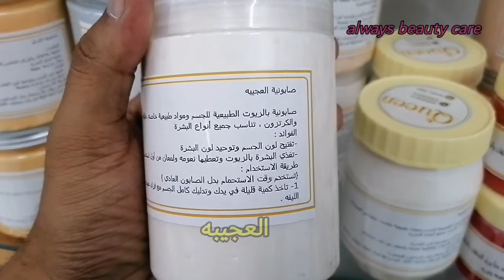Queen صابونية أصلى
Assalamualikum

Queen صابونية
الكركم
الفحم
بياض الثلج
العجيبه
مرطب القدم